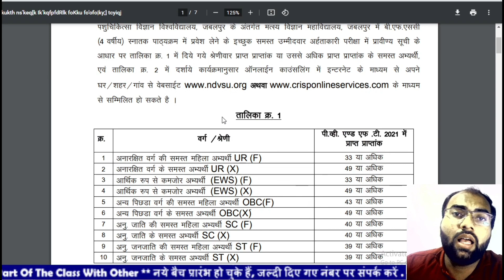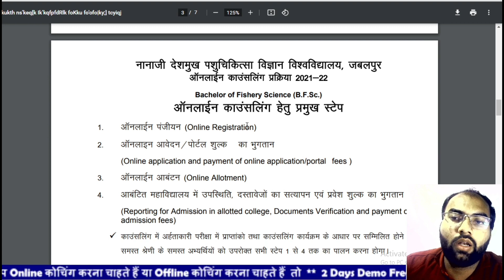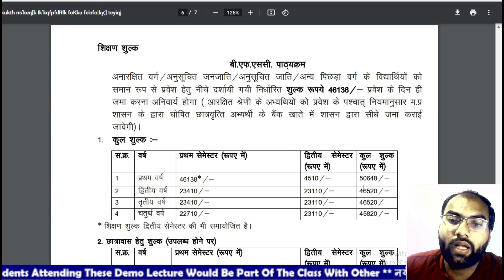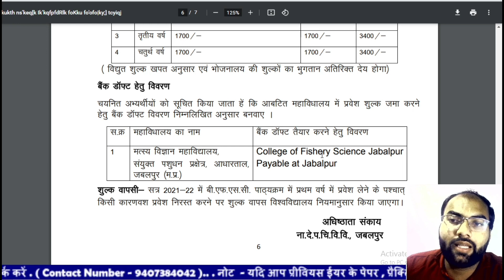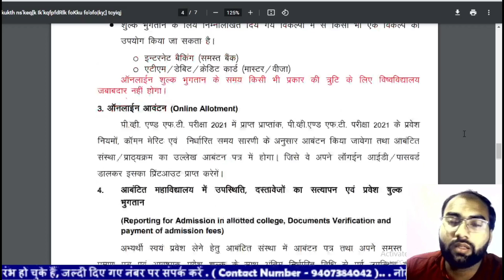BFSc Course full information in hindi | Career in fisheries science | BFSc Course, duration,jobs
क्या आप भी Govt Exams की तैयारी कर रहे है?